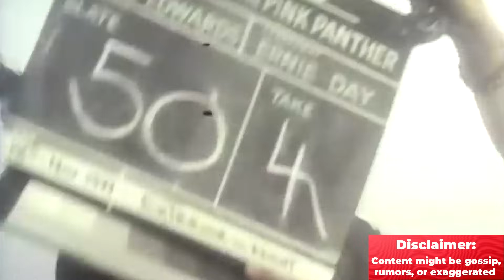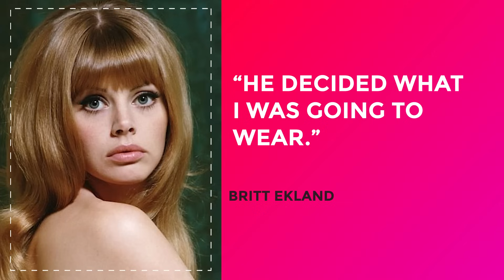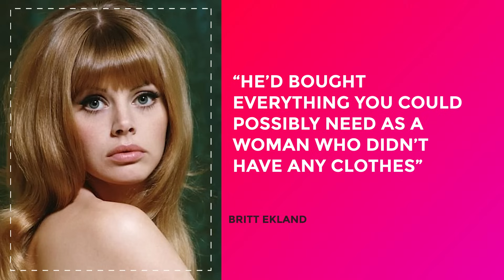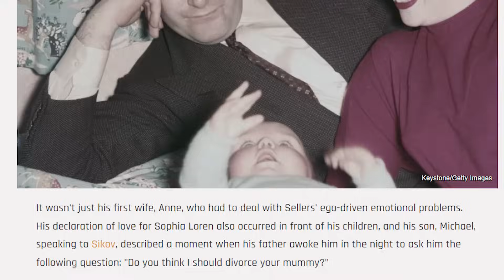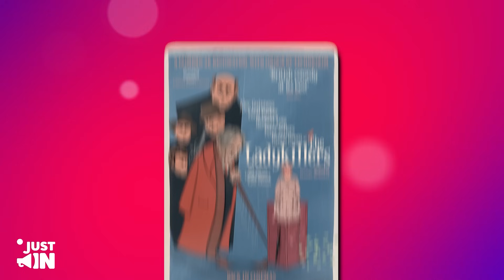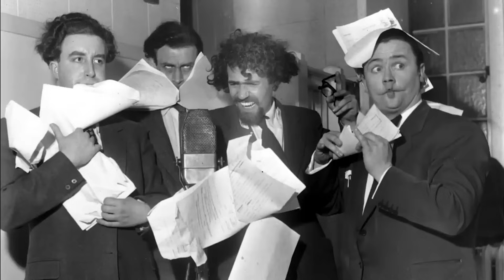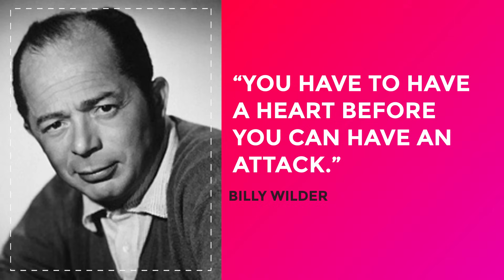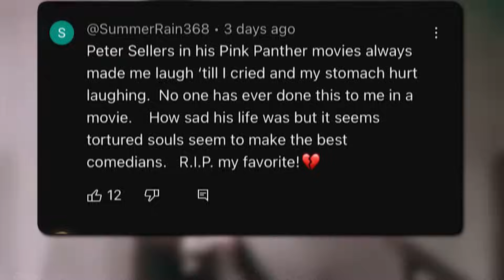Peter Sellers Wife CRIED At Death Before She Discovered This..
Peter displayed early signs of the tumultuous relationships that would later consume his life. His connection with his mother, Agnes, was unusually tight but far from healthy. Agnes, being assertive, and Peter, being reserved and timid, shared a disturbing symbiotic dynamic. Despite this, Agnes had no qualms about leaving her only child for weeks on end while she and his father embarked on tours. It comes as no surprise that every romantic relationship Peter entered as an adult unfolded like a chilling horror story, leaving people to ponder the roots of his troubled connections.